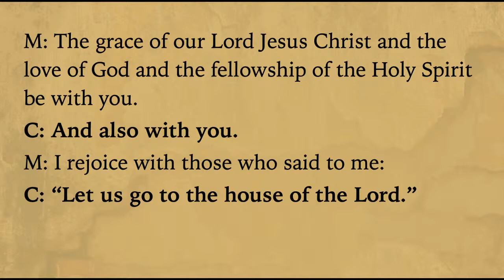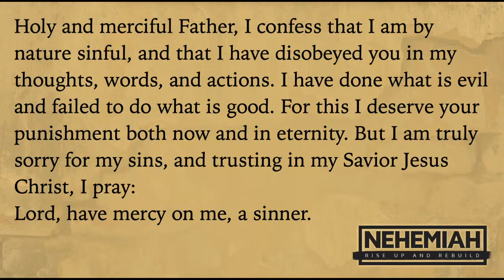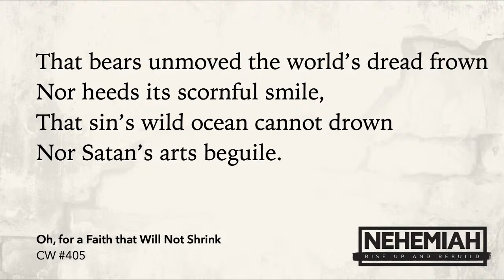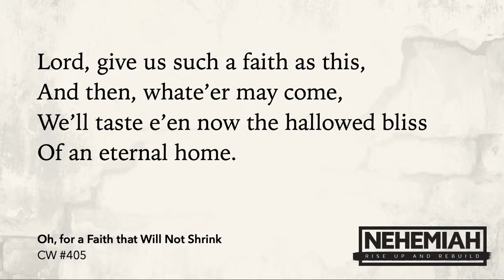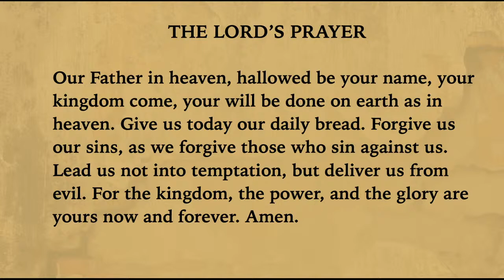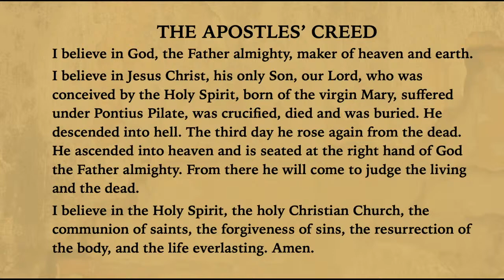July 5 Worship Service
Sermon based on Nehemiah 4